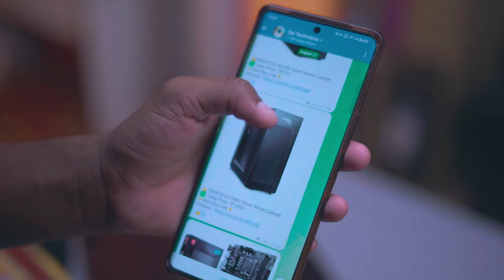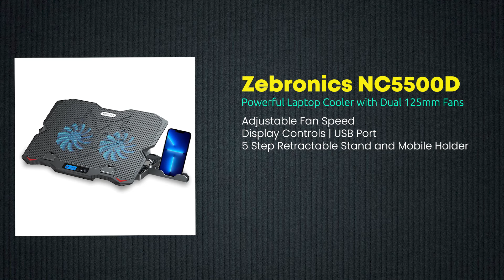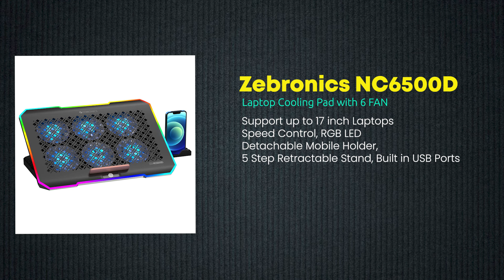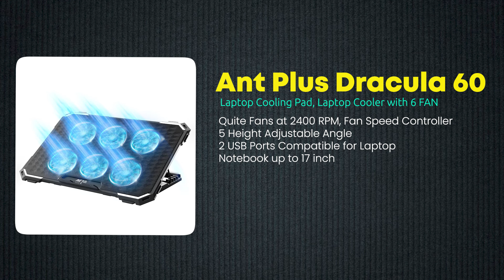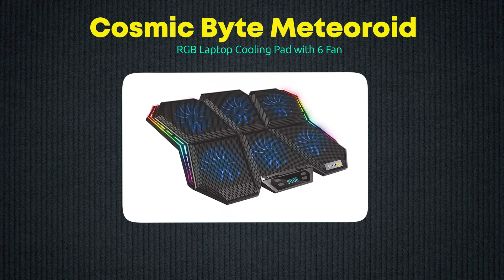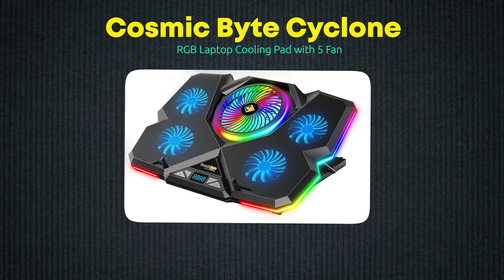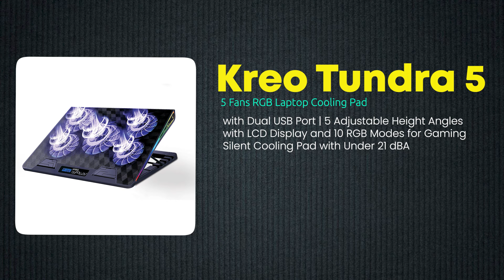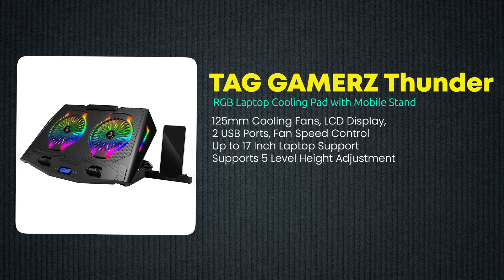Best Laptop Cooling Pad 2024 🔥 Amazon Indian Sale 2024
✅ Zebronics, ZEB-NC3300
✅ Zebronics NC5500D
✅ ZEBRONICS NC6500D

✅ Ant Esports NC150
✅ Ant Plus Dracula 60
✅ Ant Esports NC250 RGB
✅ Ant Esports NC270 RGB
✅ Ant Esports NC320 RGB

✅ Cosmic Byte Meteoroid RGB
✅ Cosmic Byte Cyclone RGB

✅ Amazon Basics

✅ EvoFox Frost

✅ Kreo Tundra 5 Fans RGB

✅ TAG GAMERZ Glacier 4 Fans
✅ TAG Gamerz Thunder RGB

About Video !